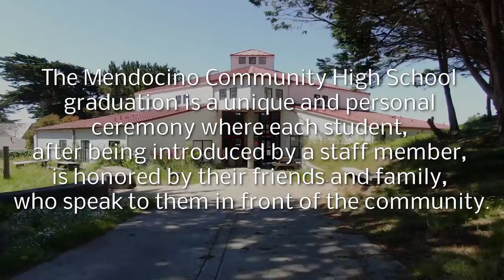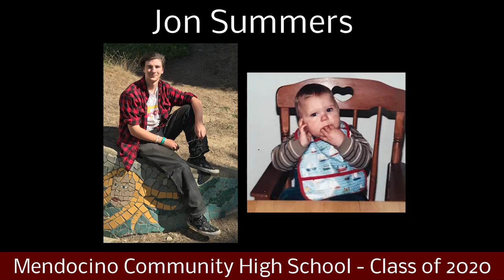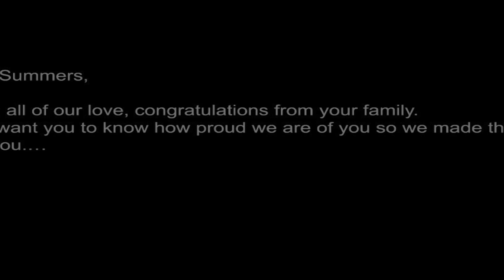2020 Mendocino Community High School Graduation Video